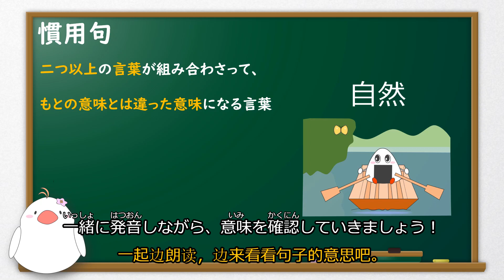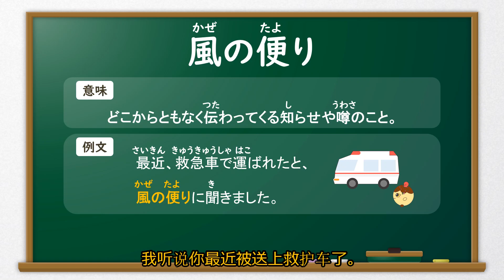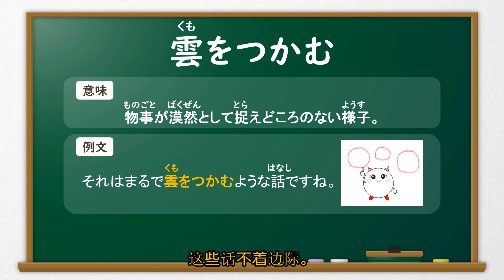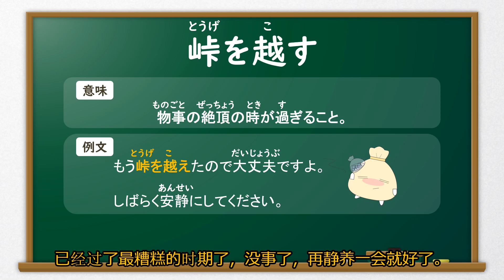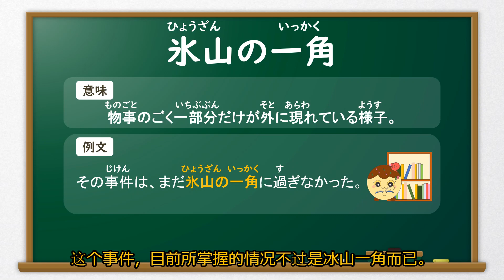【日文慣用句】【自然】日本小學生必學的日常用語解說及例句朗讀練習（日文自學教程）JLPT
日文的慣用句在生活中非常常用，小學生時代就開始學習了。今天要學的是與“自然”相關的慣用句。